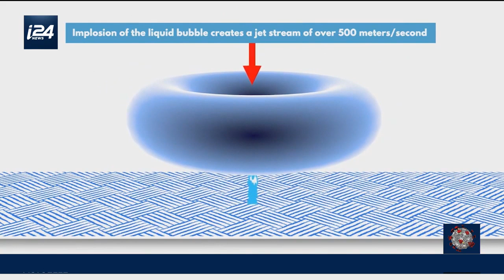Une start-up israélienne crée un masque antibactérien permanent